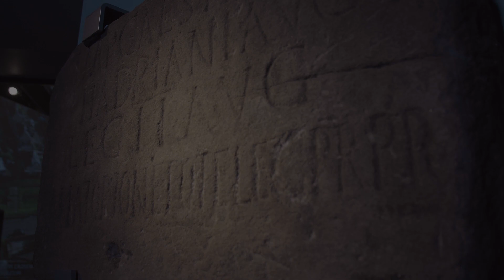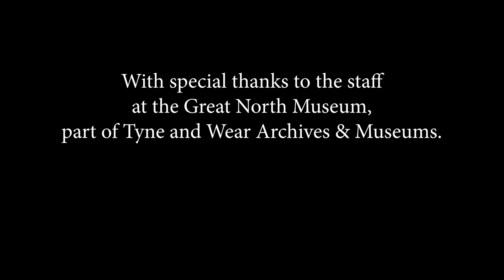Introduction to Hadrian's Wall [Arabic]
Ekhlas Ali Mohsin give us an introduction to Hadrian's Wall at the Great North Museum: Hancock in Newcastle upon Tyne. Ekhlas talks about why the Wall might have been built, how we know it was built on Hadrian's orders, and what life was like for soldiers and other people living on the frontier.

This short film is presented in Arabic with English subtitles. It was created as part of the Multaka North East England project. Multaka (which means 'meeting point' in Arabic) is a part of Project Multaka, an international network of museums active in the design of programmes and participation of those with migration backgrounds.